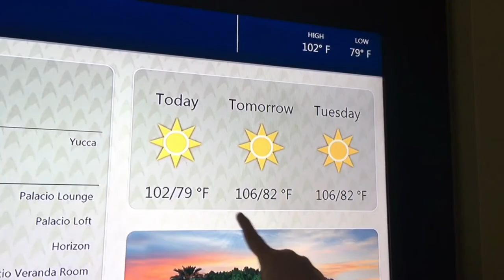Pointe Hilton Squaw Peak Resort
Vance Family Vacation